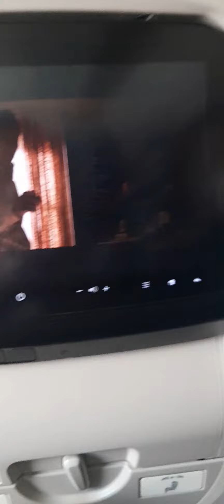Philippines 🇵🇭 to Oman🇴🇲 overviews